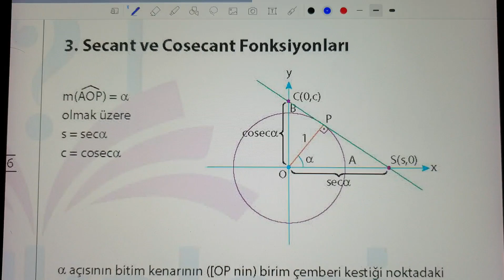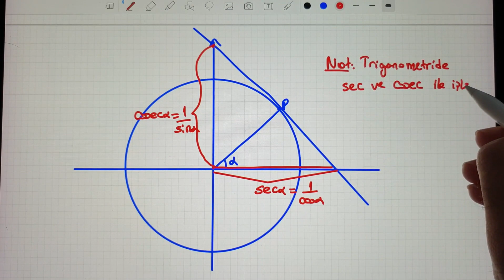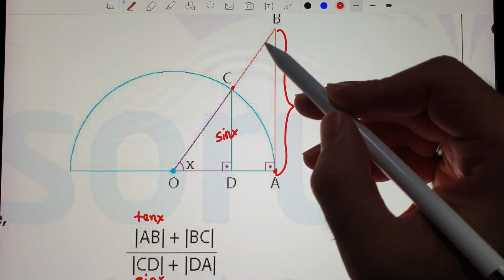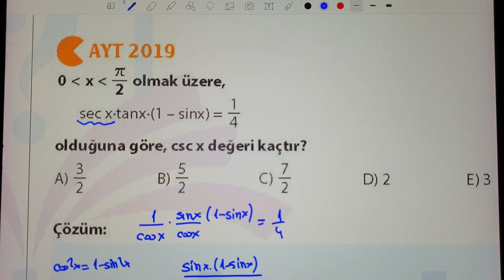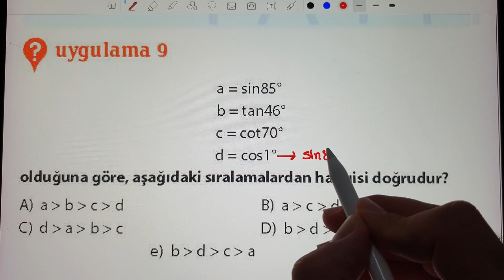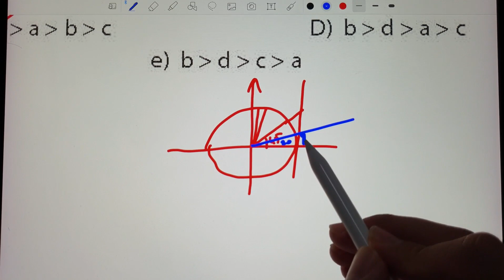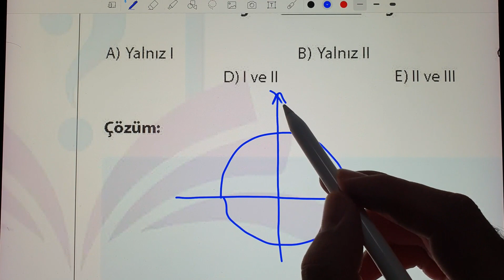TRİGONOMETRİ-5 (ÖZEL TAKTİKLERLE) | CEM HOCA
AYT/Matematik

Matematik dersinde "Trigonometri" konusunu maddeler halinde öğreniyoruz.

Trigonometri
-Dik üçgende trigonometrik oranlar
-Birim çember ve trigonometrik fonksiyonların yerleri
-Dar açıya dönüştürme
-Trigonometrik teoremler
-Grafikleri ve ters trigonometrik fonksiyonlar
-Toplam Fark formülleri
-Yarım açı formülleri
-Trigonometrik denklemler